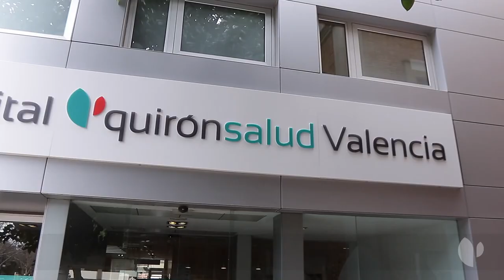Dr.Bernal de Quirónsalud Valencia, pionero en tratar el cáncer de laringe con microcirugía transoral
El Dr. Bernal del Hospital Quirónsalud Valencia explica cómo gracias abordaje del cáncer de laringe mediante microcirugía transoral con láser carbónico se aumentan las posibilidades de curación del cáncer de laringe y evitan traqueotomías.